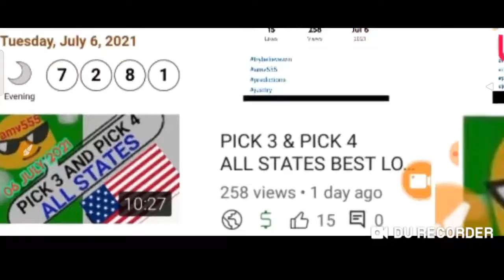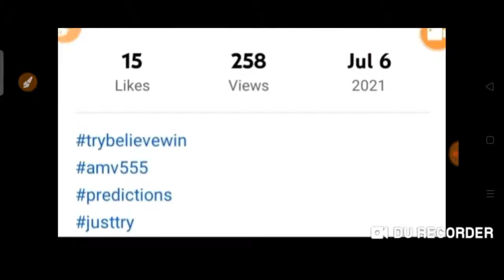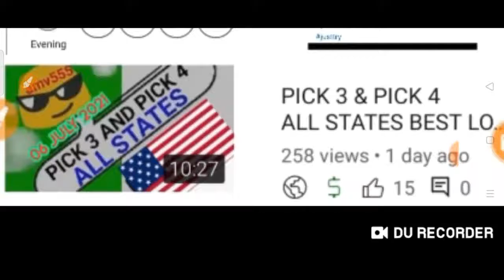CONGRATS ! 4 STATE'S for Winning Pick 4 (ME-MI-NH-VT) Predicted Yesterday 06 JULY 2021 Draw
CONGRATULATIONS TO 4 STATE'S for Winning :
PICK 4

 ME 7281 Box  🎯
MI 9194 BOX  🎯
NH 7281 BOX 🎯
VT 7281 BOX  🎯

PREDICTED Yesterday
06 July 2021 Draw

BET WISELY
Happy WINNING
Good luck